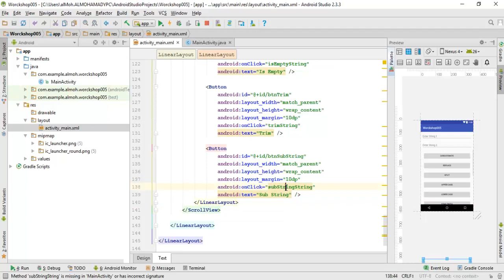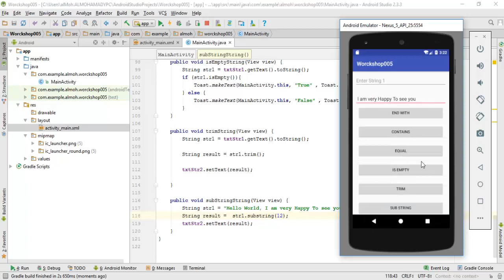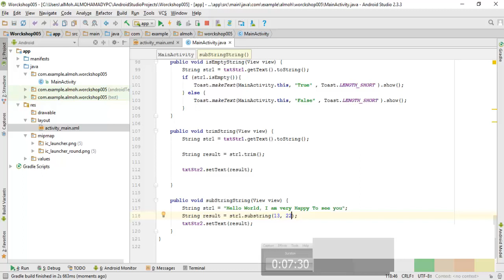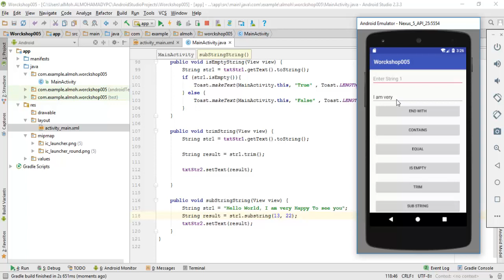30 اسرار التعامل مع المتغيرات النصية طريقة التقطيع Strings SupString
30- كورس إحتراف برمجه تطبيقات الأندرويد: المتغيرات النصية Strings التقطيع Sub String

في هذا الدرس سنقوم بشرح المتغيرات النصية Strings لتقطيع Sub String

للقناة
تقبلوا تحياتي
احمد محمدي